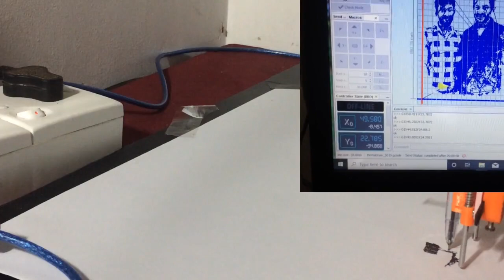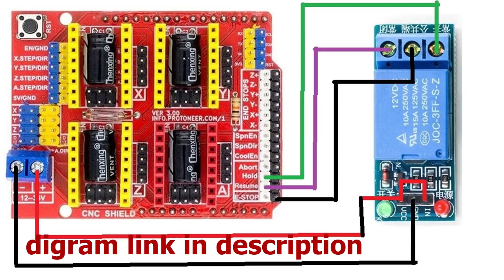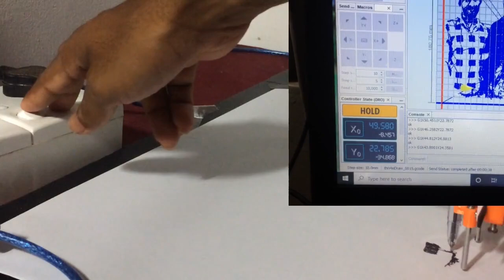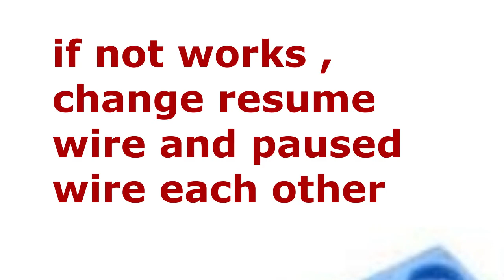Power cut එකකදී cnc එක auto hold and resume වෙන විදිහට මැශින් එක update කරගමුද?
cnc 2d plotter ස්වයංක්‍රීයව විරාම කිරීමට සහ විදුලි කප්පාදුවේ නැවත ආරම්භ කිරීමට
 cnc 2d plotter to auto pause and resume in power cut